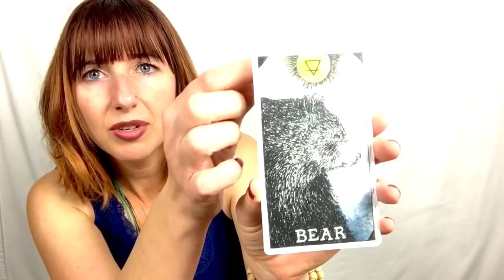Weekly Astrology Forecast for March 5th-11th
ABOUT: My name is Shawna. I'm a counseling astrologer based in San Diego, California and I offer astrology readings and classes. Find out more about me & my story